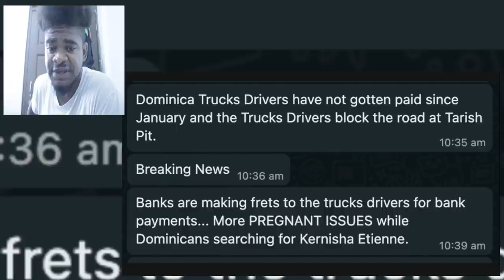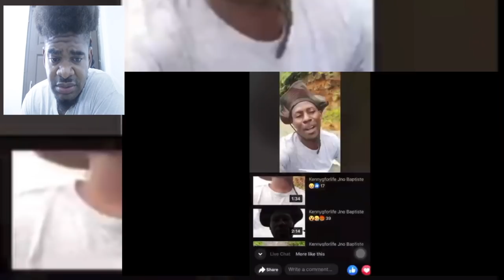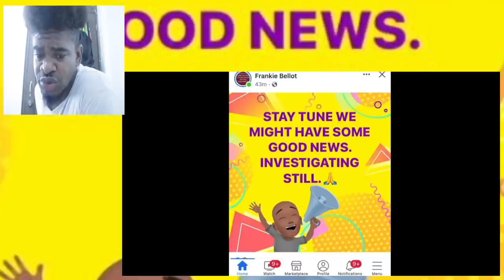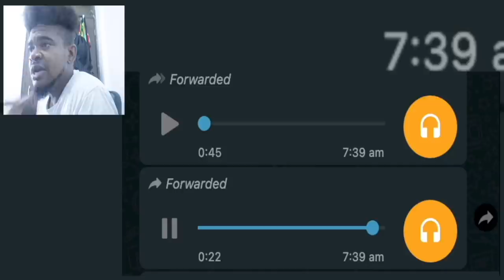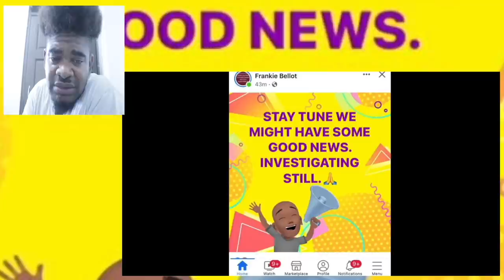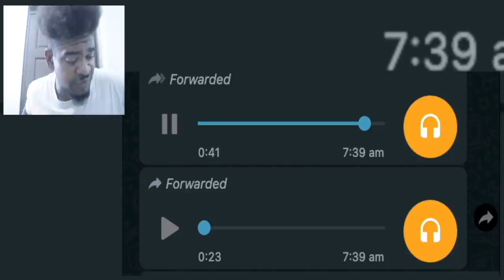GREEDY PPL GO FOR FOOD & REJECTED MAN FROM CONTINUING SEARCH WHY?/ TAROU LANDSLIDE |Mystelics Reacts